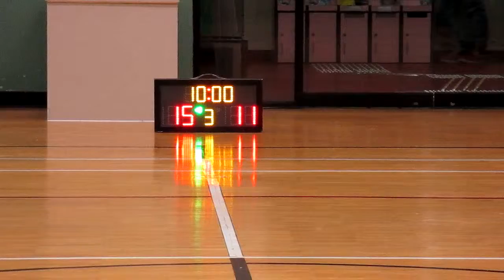STARLEAGUE KL S7 20160303 Mixer☆ VS YOUNG Q2